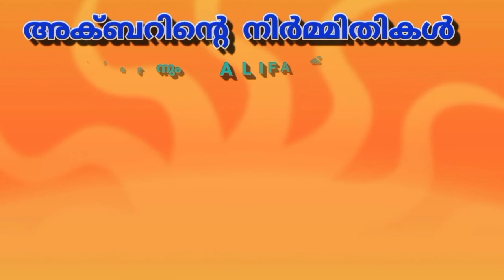Akbar tea Nirmithikal Easy Method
PSC code method Exam Topper Akbar tea Nirmithikal